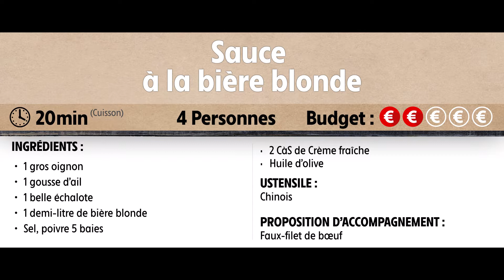QQMCS Ep 10